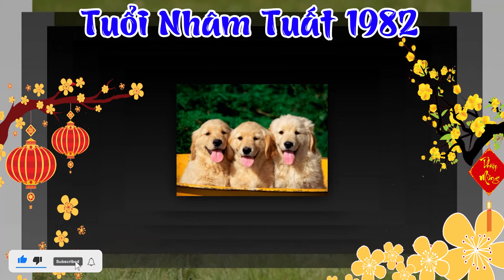Tử Vi Tuổi Nhâm Tuất 1982 Năm 2024 Giáp Thìn